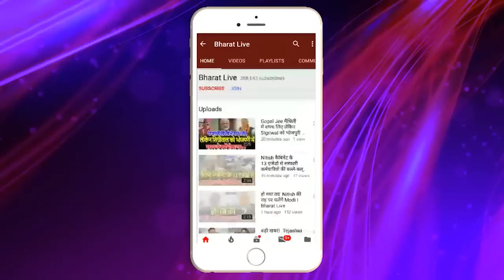खतरा: जदयू के गुटबाजी से नाराज नीतीश देंगे इस्तिफा ?